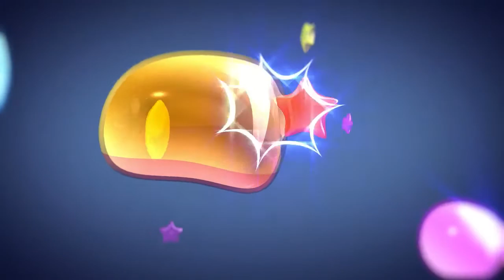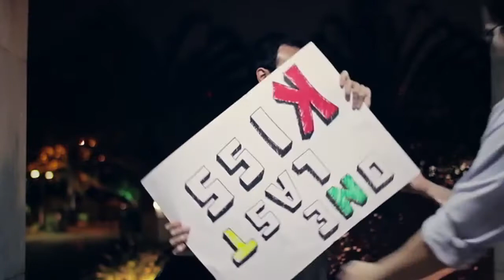PONTO POP - ENTREVISTA DROP96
Entrevista com a banda Drops 96 no Ponto Pop. Os meninos contam sobre a formação da banda, sobre o EP "Felicidade em Estar Aqui", e os videoclipes "Palco da Vida" e "Volta Pra Mim". Além disso, falam a respeito do concurso de covers do blogueiro Perez Hilton que participaram e ganharam o terceiro lugar com a música "Blow Me (One Last Kiss)" da Pink.

O programa foi ao ar dia 09/04/2015.